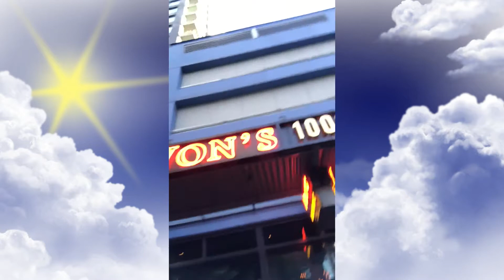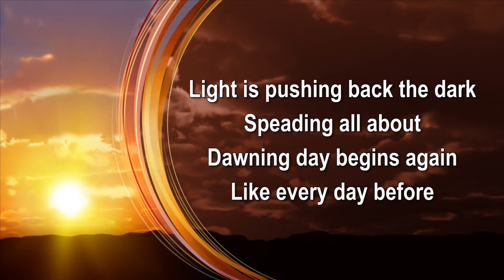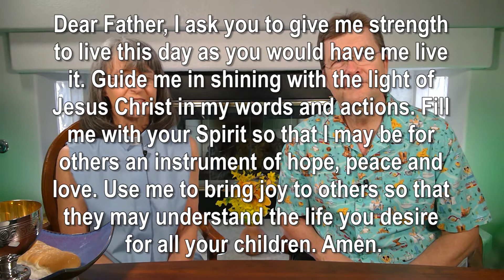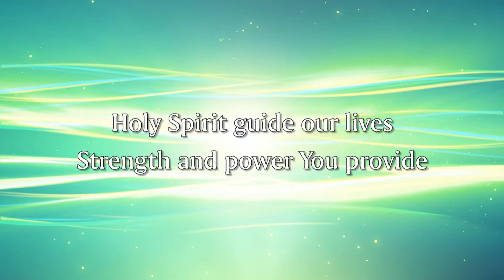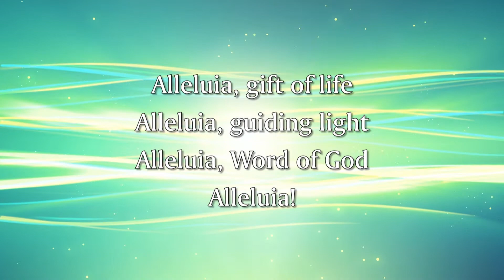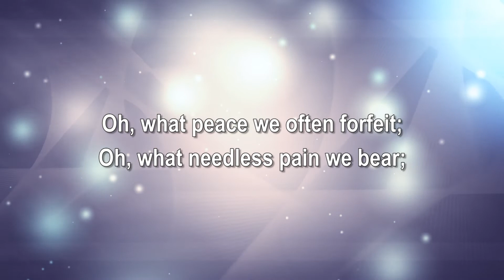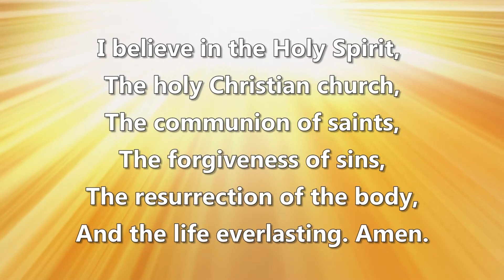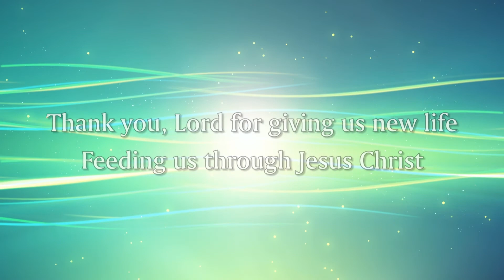Christ the Servant Worship August 8, 2021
Christ the Servant Worship from Our Living Room to Yours. Send emails and photos to . Join us in this new age of social distancing and shelter-in-place as we share in comforting worship. We appreciate your offerings which help us continue to minister in a world that is changing in ways we never imagined. and click on "Donate Now" or you may mail in a donation to Christ the Servant, 2 South Pecos Road, Henderson NV 89074. We retrieve mail every day. God Bless you with safety and good health.